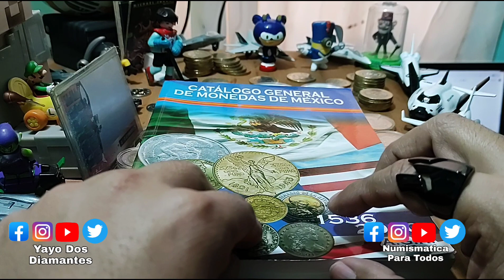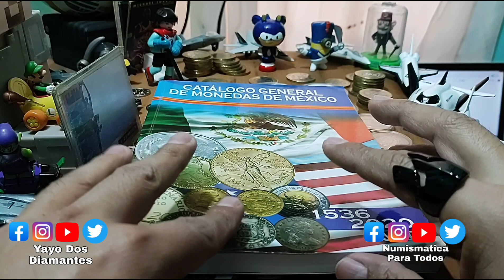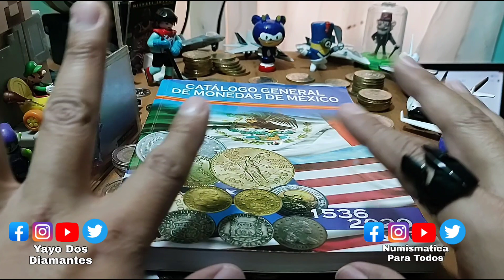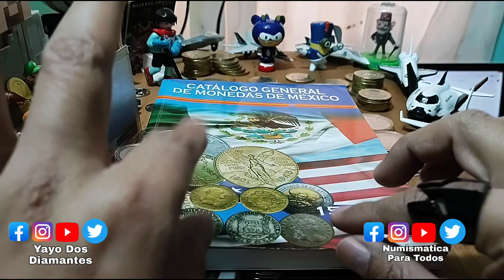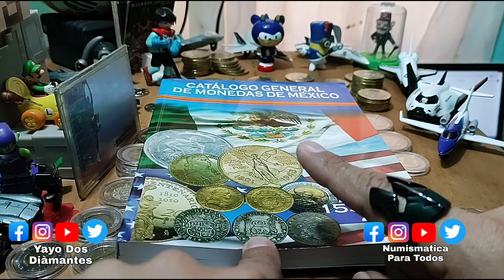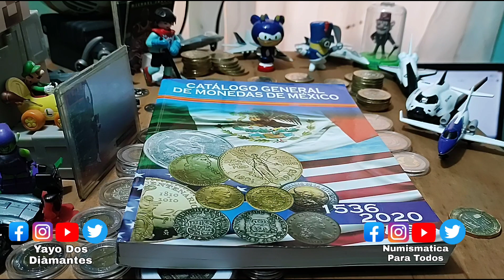Dinamica Catálogos de Monedas Llegamos a 100 Mil Suscriptores